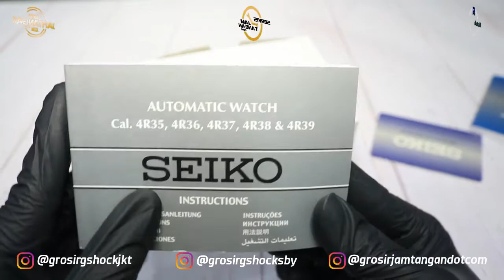JAM TANGAN SEIKO SNKP11K1 UNBOXING - GROSIRJAMTANGAN.COM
Hi guys, kali ini kita akan menampilkan Seiko SNKP11K1

Spesifikasi:
Brand: Seiko
Model No.: SNKP11K1
Gender: Men's
Garansi: Garansi Resmi 1Tahun

Kunjungi Toko kami The Watch Galleria yang berlokasi di :
Kota Surabaya
1. Tunjungan Plaza 2 Lt. 1 no.14 - 16 Surabaya

Kota Jakarta
1. WATCH GALLERIA JAKARTA, Jl Gereja Ayam No.10C RT.3/RW.3 Pasar Baru Jakarta Pusat
2. Plaza Atrium Lt. GF no 40 Jakarta Pusat